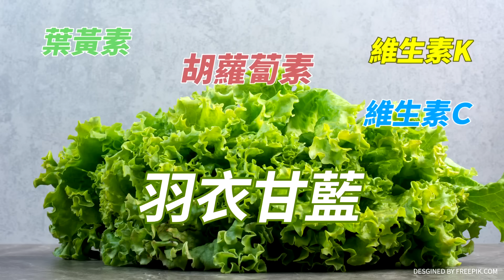【真心話大冒險】"中國衝擊"美國撐不住了?蔡正元驚曝葉倫大媽來"借錢"!雷軍害怕的事發生了...小米SU7賣到翻鎖單 "產能危機"隱現?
《真心話大冒險》
主持人 : 漢堡主播
來賓 : 國際時事專家

☆本集重點☆
📢美國抵制新三樣 葉倫:美不接受低成本陸商品
📢中國太強美國怕怕 新三樣:電動車、電池、光伏
📢中俄+1葉倫還沒走俄外長抵北京 普丁訪華鋪路
📢生產線火力全開!SU7十萬大單雷軍擔心交貨時程